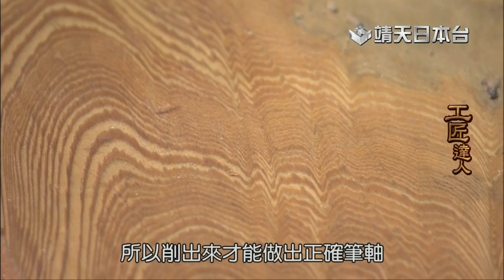[工匠達人][手工訂製鋼筆](2)CH029-1800140128